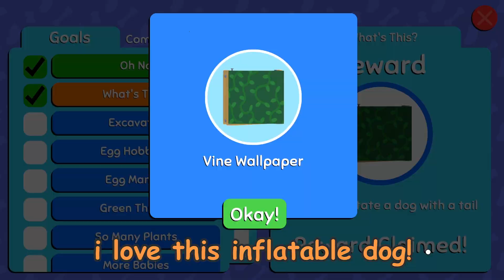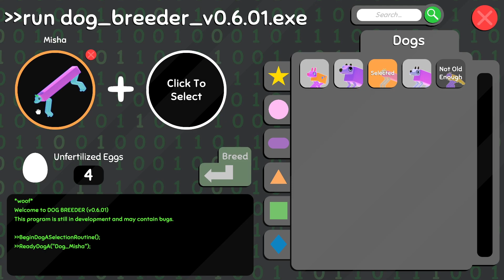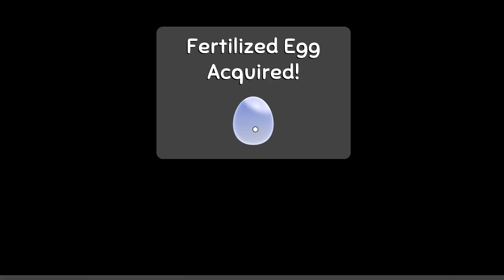this is the only Wobbledog I NEED!